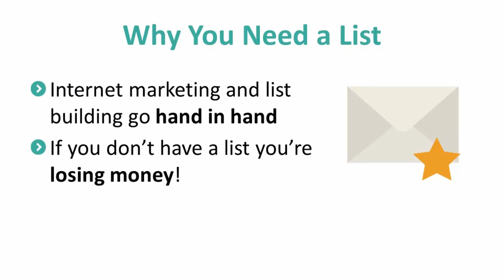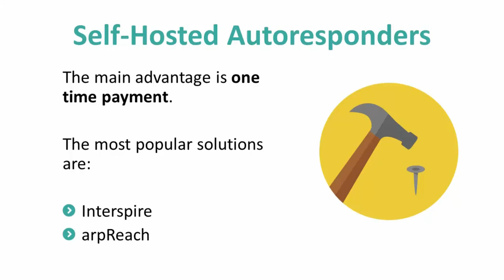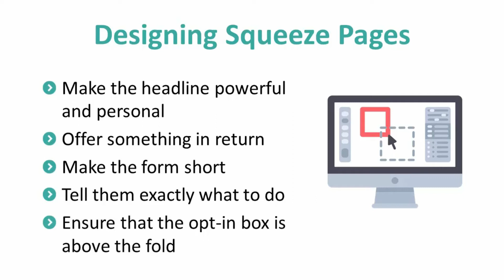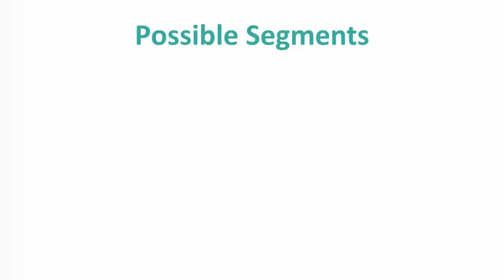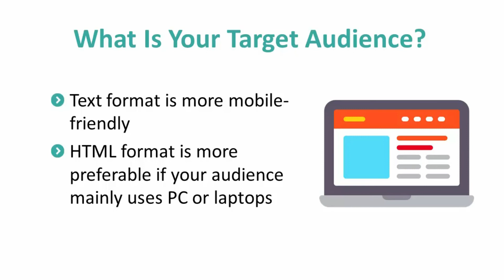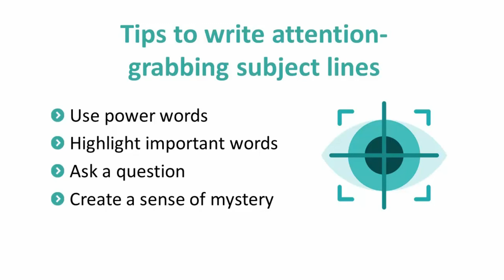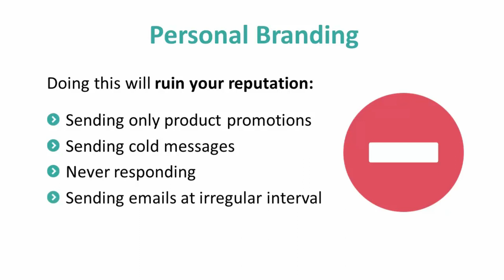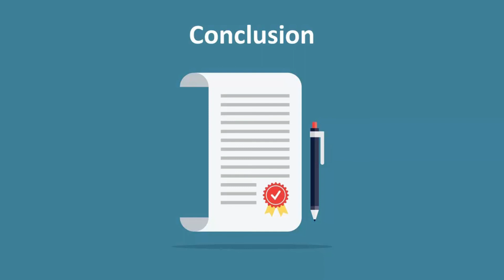List Building Wizard? | Why You Need A List?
If you’re looking for great up-to-date information about list building you came to the right place, because this guide is supposed to give you a headstart on what you need to know about the subject. If you’re new to internet marketing, you need to know that list building is one of the most popular topics. Usually at this point you might ask yourself “what is list building?” or “why do I need it?” The answer to both questions is very simple: “list building” is a process by which you create a list with potential customers that are interested in the products from a specific topic, be it a physical product, service or just the experience of a professional. One way of list building, if you’re a website owner, is to use a newsletter form to collect subscribers. However, in such a situation, the visitor might not have anything to win so he will disregard signing up. In this case, a good way to raise interest in your visitors is to offer them a free bonus, but before doing it you have to list all the perks of why the bonus would be of great significance to them. More on this later. Building a subscriber list is essential in order to lay the foundation of a successful business.